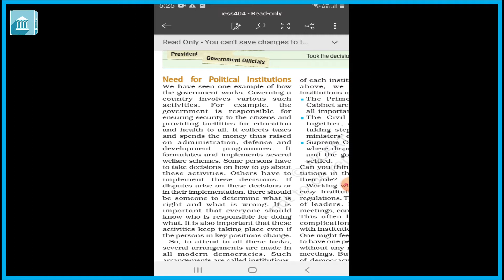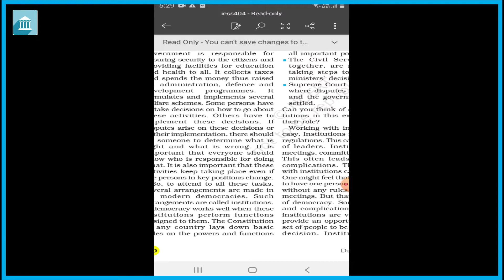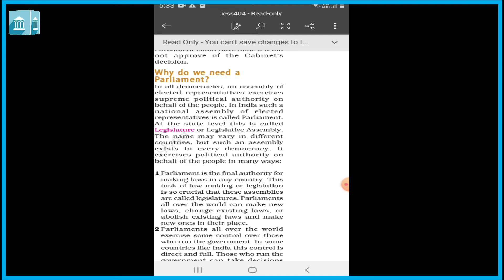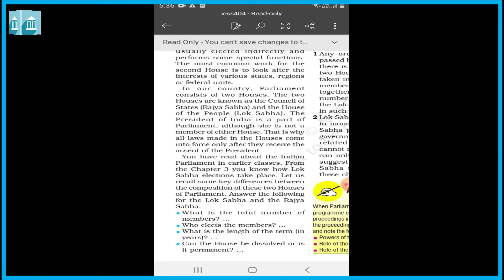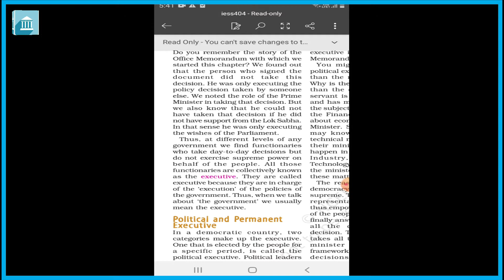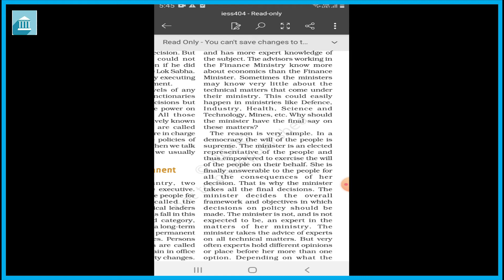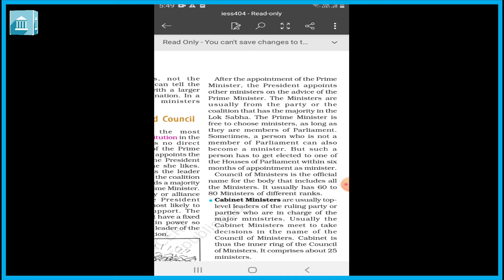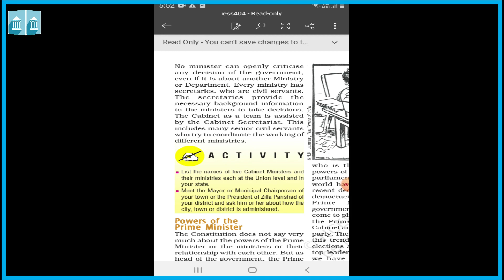Grade - 9 : SS : Chapter 5, (Part 2)